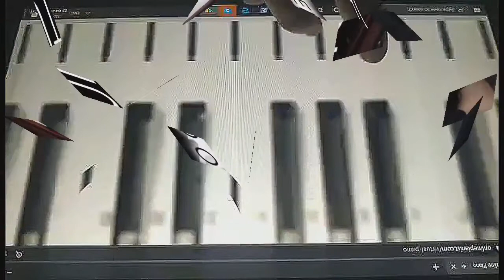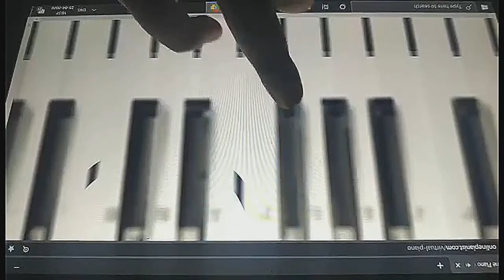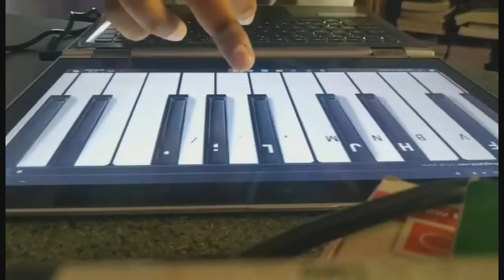Beautiful piano cover 'Tum hi ho' and 'Kaun tujhe' songs| By Arnab Das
Sorry for bad noisy sound quality.